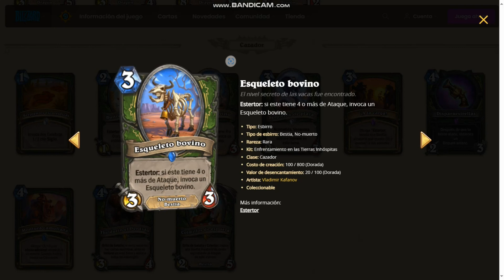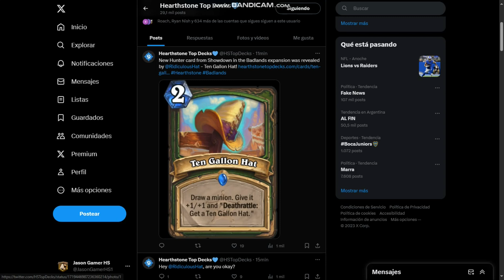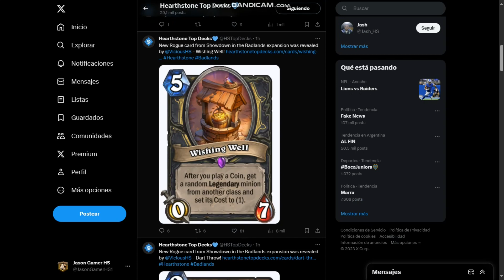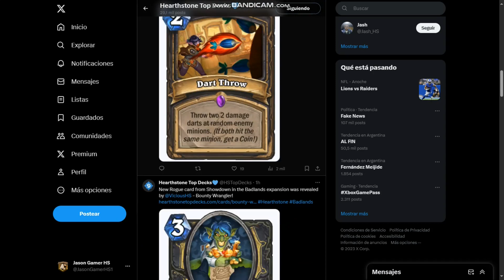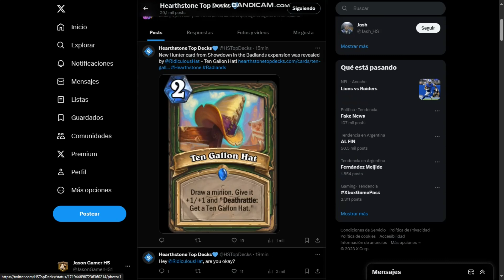Nuevas Cartas DH CAZADOR y PICARO 🤠 HEARTHSTONE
Analisis de Cartas Nuevas!

👆 DONACIONES!